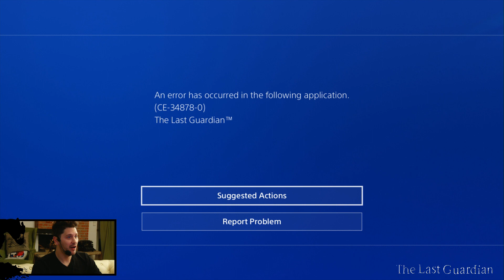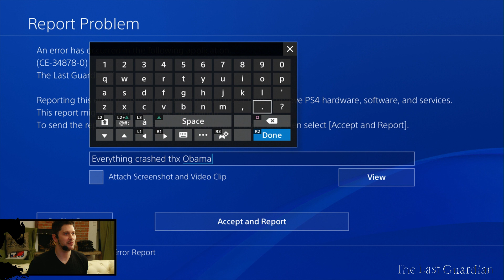The Last Guardian #014 mit Simon | "Everything crashed!" | 19.12.2016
►Kaufe The Last Guardian bei Amazon